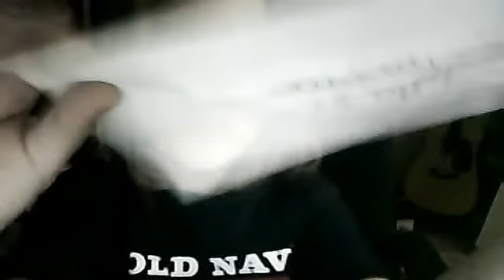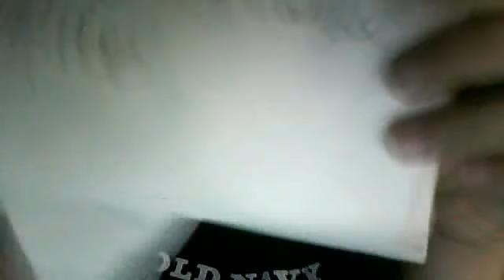how to make an oragami envelope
how to orag ami videos